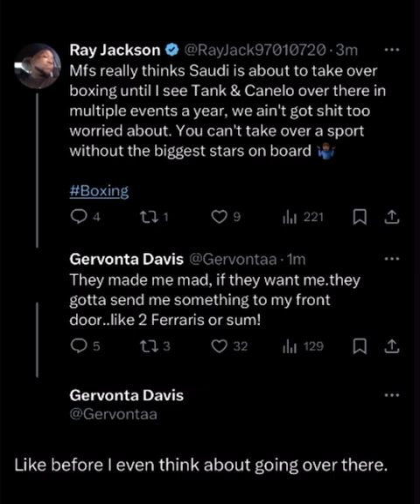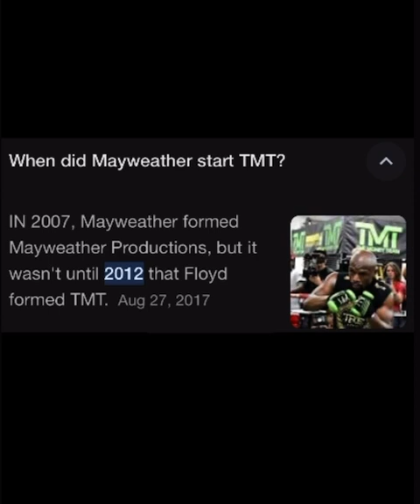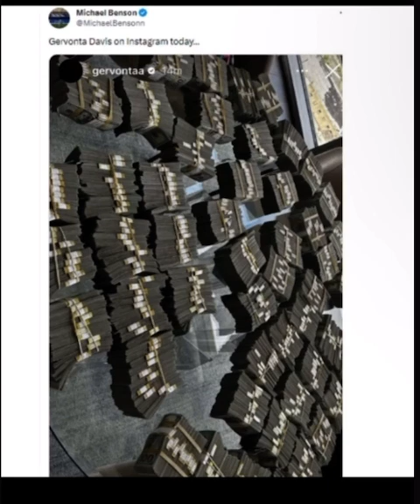Gervonta “Tank” Davis Responds To Turki Alalshikh “2 Ferraris To Talk”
Gervonta letting it be known how to start negotiating on his terms